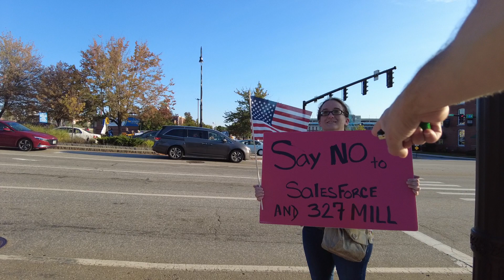WMUR Protest: Continued Further